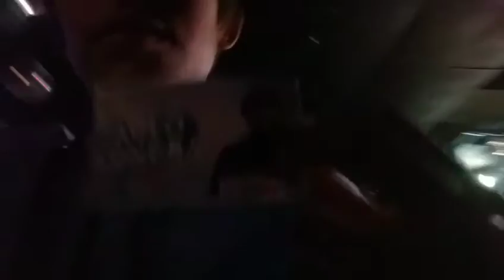Nos vamos a ver a Paulo Londra - Vlog N° 4